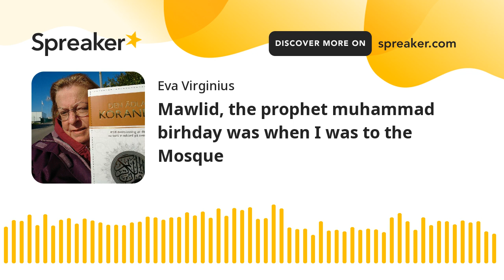Mawlid, the prophet muhammad birhday was when I was to the Mosque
My Bank :  Swedbank Account# : 8169-5,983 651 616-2  Anna Virginius